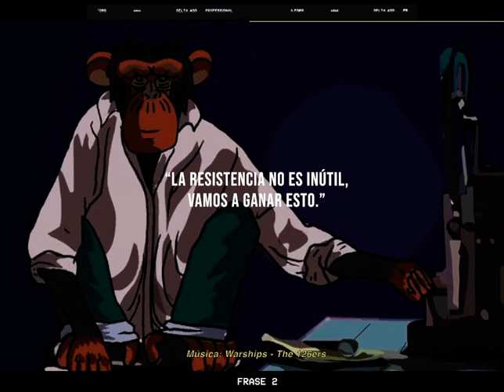Walking Life en 7 Frases l Richard Linklater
l ❝𝚀𝚞é 𝚖𝚘𝚗𝚝ó𝚗 𝚍𝚎 𝚋𝚊𝚜𝚞𝚛𝚊 𝚍𝚎𝚖ó𝚌𝚛𝚊𝚝𝚊𝚜, 𝚕𝚒𝚋𝚎𝚛𝚊𝚕𝚎𝚜, 𝚛𝚎𝚙𝚞𝚋𝚕𝚒𝚌𝚊𝚗𝚘𝚜, 𝚌𝚘𝚗𝚜𝚎𝚛𝚟𝚊𝚍𝚘𝚛𝚎𝚜. 𝚃𝚘𝚍𝚘 𝚎𝚜𝚝á 𝚊𝚕𝚕í 𝚙𝚊𝚛𝚊 𝚌𝚘𝚗𝚝𝚛𝚘𝚕𝚊𝚛𝚝𝚎. 𝙳𝚘𝚜 𝚌𝚊𝚛𝚊𝚜 𝚍𝚎 𝚕𝚊 𝚖𝚒𝚜𝚖𝚊 𝚖𝚘𝚗𝚎𝚍𝚊.❞
► 𝚄𝚗 𝚌𝚕á𝚜𝚒𝚌𝚘 𝚍𝚎 𝚊𝚗𝚒𝚖𝚊𝚌𝚒ó𝚗 𝚒𝚖𝚙𝚎𝚛𝚍𝚒𝚋𝚕𝚎.
▸ 𝙽𝙾𝚃𝙸𝙲𝙸𝙰: 𝙴𝚕 𝚏𝚒𝚕𝚖𝚎 𝚍𝚎 𝙳𝚊𝚟𝚒𝚍 𝙱𝚘𝚠𝚒𝚎 "𝚂𝚝𝚊𝚛𝚍𝚞𝚜𝚝" 𝚒𝚗𝚊𝚞𝚐𝚞𝚛𝚊𝚛á 𝚎𝚗 𝚁𝚊𝚒𝚗𝚍𝚊𝚗𝚌𝚎 𝙵𝚒𝚕𝚖 𝙵𝚎𝚜𝚝𝚒𝚟𝚊𝚕 𝟸𝟶𝟸𝟶. 𝚅𝚎𝚛 𝚎𝚗 𝚜𝚝𝚘𝚛𝚒𝚎𝚜.